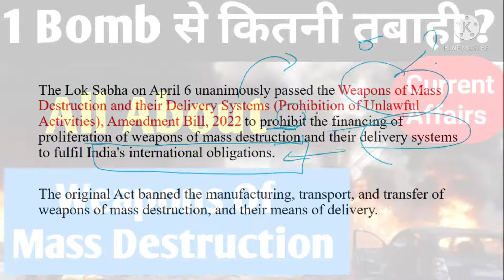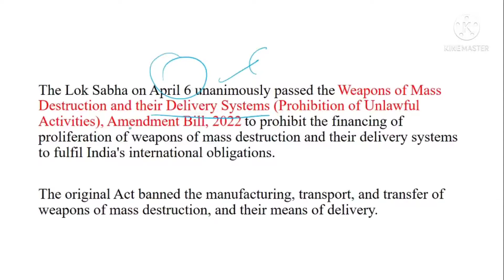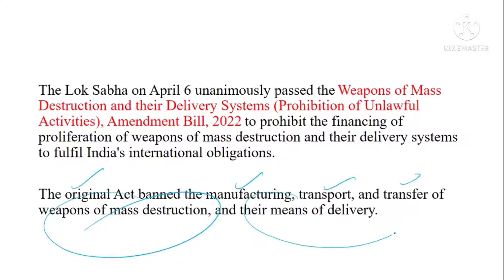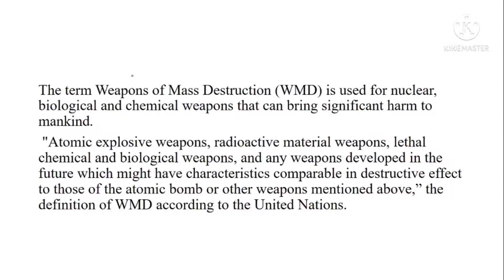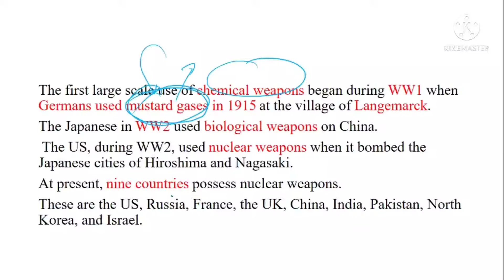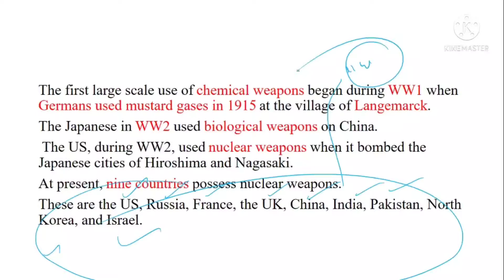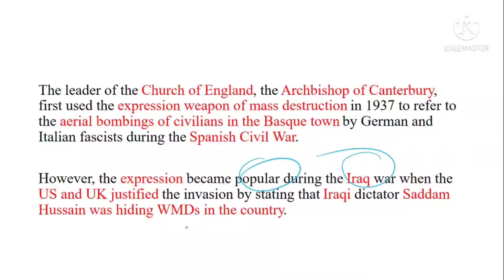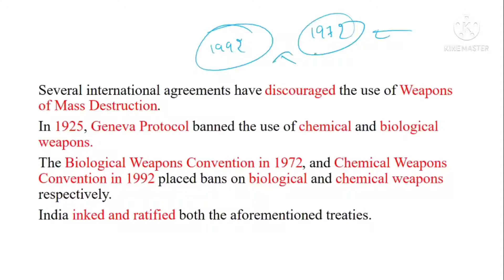Know All About Weapons Of Mass Destruction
Hello
In this video, we will discus about weapons of mass destruction. And use of these weapons in history.

We will also talk about hypersonic missiles of Russia, China USA and

Recent agreement of AUKUS (USA, UK & AUSTRALIA) Alliance on Hyper-Sonic missile agreement.

We will also see India's position in this race.

Q Name of bombs dropped by USA on Japan's Hiroshima & Nagasaki In

Ans :- Hiroshima --- Little Boy
            Nagasaki ---  Fat Man